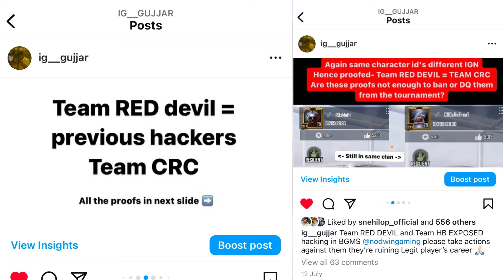NODWIN GAMING EXPOSED BGMS WROST MANAGEMENT EVER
Vlog channel - massivegujjarvlogs

Youtube - Massive Gujjar Gaming
Esport athelete
Bgis semifinalist 🇮🇳
Bmoc finalist🇮🇳
BGIS ses 2 semifinalist🇮🇳
Esport athelete
Bgis semifinalist 🇮🇳
Bmoc finalist🇮🇳
Esport athelete
Bgis semifinalist 🇮🇳
Bmoc finalist🇮🇳